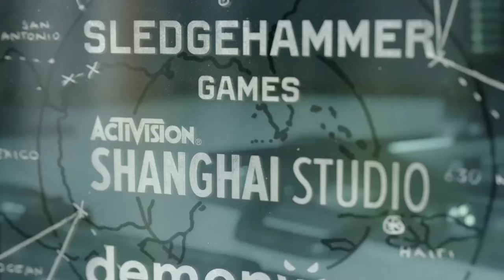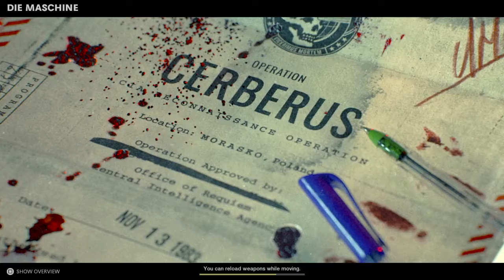Call of Duty Black Ops Cold War Zombies